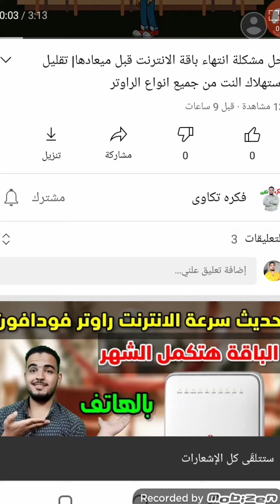تهنئة عيدميلاد باسم حصه سنه حلوه ياجميل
عيد ميلاد حصه